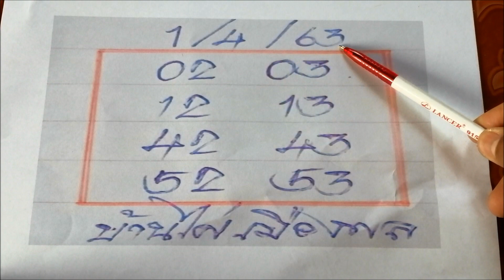มาแล้ว บ้านไผ่เมืองพล 1/4/63